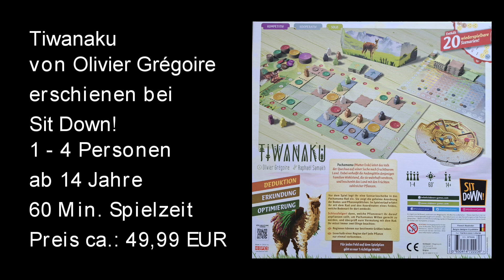Tiwanaku von Sit Down! - Regeln + Review - Brettspiel - Die Brettspieltester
Wir haben das Spiel Tiwanaku von Olivier Grégoire - erschienen bei Sit Down! - der Vertrieb der deutschsprachigen Ausgabe erfolgt durch Huch! - mehrmals gespielt.
In unserem Video erklären wir Euch das Spielprinzip und geben unser Fazit ab.

Zeitangaben:
00:00 Begrüßung, Rahmendaten
00:57 Spielmaterial, Spielaufbau
07:09 Spielablauf im Überblick
11:42 Spielende
12:50 Regeln von Pachamama verstehen
15:54 Spielablauf im Detail
16:08 Aktion Erkunden
18:12 Weiter Spielablauf im Detail
18:43 Bewegungsregeln im Rahmen der Aktion Erkunden
19:36 Weiter Spielablauf im Detail
20:10 Bewegungsregeln
21:16 Weiter Spielablauf im Detail
29:24 Aktion Weissagen
32:36 Weiter Spielablauf im Detail
33:27 Eine Figur vom Spielplan nehmen mit der Aktion Erkunden
33:42 Weiter Spielablauf im Detail
36:23 Aktion Weissagen
38:38 Gabenmarker einlösen
39:03 Spielende wird ausgelöst
40:24 Fazit Christian
45:20 Fazit Michaela

Wertungssystem:
10 - besser geht es nicht
9 - ausgezeichnetes Spiel
8 - sehr gutes Spiel
7 - gutes Spiel
6 - ordentliches Spiel
5 - durchschnittliches Spiel
4 - unterdurchschnittliches Spiel
3 - nicht zu empfehlen
2 - würde ich nie kaufen
1 - Finger weg

Bewertungen:
Michaela: 7,5 Punkte.

Für unsere Videos stehen uns immer mal wieder Rezensionsexemplare zur Verfügung. Die weiteren Spiele haben wir käuflich erworben bzw. mitgespielt. Auf unsere Bewertung hat dies keinen Einfluss.